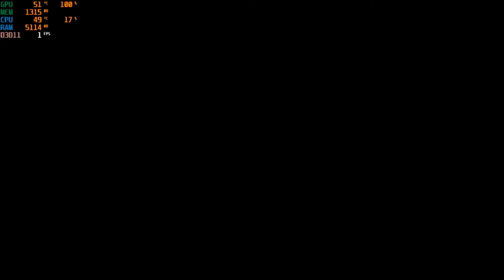Test Game Parakacuk (Demo) di Core i3 4150, Geforce GT 1030 2GB & Ram 8GB (Gameplay Lag)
Padahal sudah antusias sekali sama game parakacuk (demo) buatan indonesia ini, tapi sayang sekali spec requipmentnya terlalu ketinggian untuk game ini. Kirain gamenya ringan, ternyata berat banget pas gameplay di game parakacuk yg masih vesi demo ini. Ya masa core i3 kagak mau ngangkat buat gamenya, gpu aja sampai max 100% dan cuma dpat 1fps doang pas masuk gameplaynya. Padahal buat maen game sekelas gta 5, fortnite, apex legends dan game berat lainnya bisa lancar kok. Ya berharap saja mungkin versi finalnya nanti bisa support untuk pc menengah agar bisa support untuk banyak pc dan gamenya mendapatkan penjualan yang maksimal.

SYSTEM REQUIREMENTS MINIMUM:
OS: Windows 7 SP1, Windows 8.1, Windows 10 (64bit versions only)
Processor: Intel Core i5-2500K / AMD Phenom II X4 940
Memory: 8 GB RAM
Graphics: NVIDIA GeForce GTX 1060 /AMD Radeon 470
DirectX: Version 11
Storage: 2 GB available space
Sound Card: DirectX compatible using the latest drivers

RECOMMENDED:
Processor: Intel Core i7-4790 / AMD Ryzen 5 1600
Memory: 16 GB RAM
Graphics: NVIDIA GeForce GTX 1660 TI / AMD Radeon Vega 56
DirectX: Version 11

Graphic Setting:
*Rata kiri / low (gameplay lag)

Spesifikasi PC:
*OS Windows 10 Pro 64-bit Version 2004
*Intel(R) Core(TM) i3-4150 CPU @ 3.50GHz (4 CPUs), ~3.5GHz
*NVIDIA GeForce GT 1030 2GB
*RAM 8GB

Record With:
*PC
*Bandicam (Software)

Edited With:
*PC
*Wondershare Filmora 10 (Software)
*Pixel Lab (Android/Nox Player/LDPlayer)

**Credit**

00:00 Opening game parakacuk demo
00:34 Menu utama game parakacuk demo
00:36 Setting rata kiri / low game parakacuk demo
01:11 Gameplay parakacuk demo (gameplay lag)
04:36 Main game parakacuk demo di pc core i3 (low-medium)